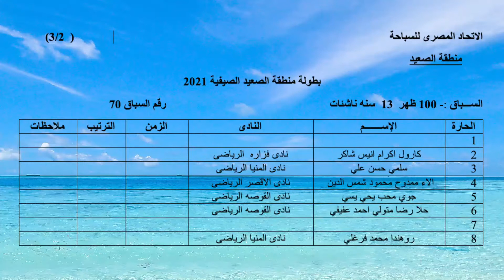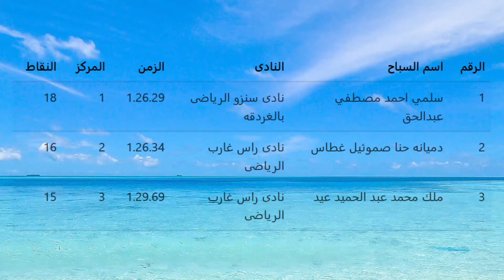100 م ظهر 13 سنة ناشئات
بطولة منطقة الصعيد الصيفية للسباحة اكتوبر ٢٠٢١
مسابقة 100 م ظهر 13 سنة ناشئات